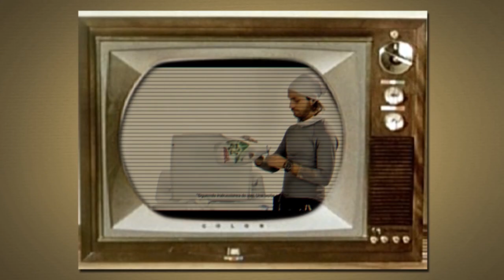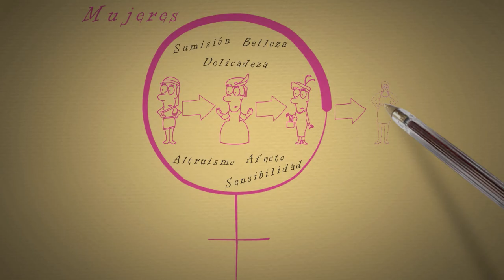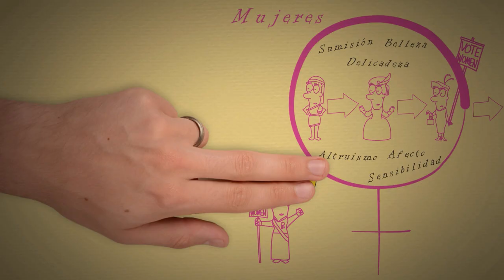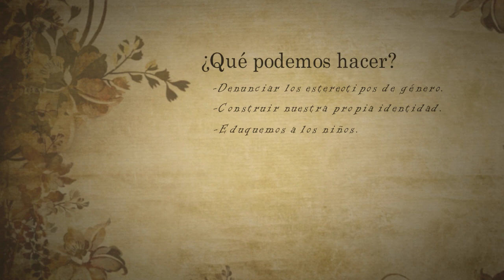Los estereotipos de género